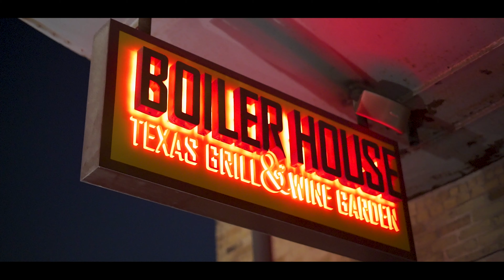Videos de la Sony a7iii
En este episodio observamos las imágenes de Sony a7iii, ponemos a prueba a sony y exploramos imágenes de 120 fps y 60 fps. También demostramos las capacidades de poca luz de esta cámara.

Para mi sorpresa, el perfil de HLG Color me sorprende, ¡el color es hermoso!

El perfil personalizado para poca luz.
Credit to MAKE. ART. NOW.

1. Menu - Picture profiles
2. PP2 - Right on dial
3. Black Level -2
4. Gamma Still
5. Black Gamma -2
6. Color Mode - Pro
7. Saturation -4
8. Detail -7 (Make sure to sharpen in post)
9. PLAY WITH SETTINGS AN FIND WHAT WORKS FOR YOU!

Camara
Sony a7iii

Sony A6400

Lentes
Sony 50mm f1.8

Gimbal Que Uso
Zhiyun Crane 2

Audio

Rode Micro

Nd Variable Filter
72mm

Blosa de camara